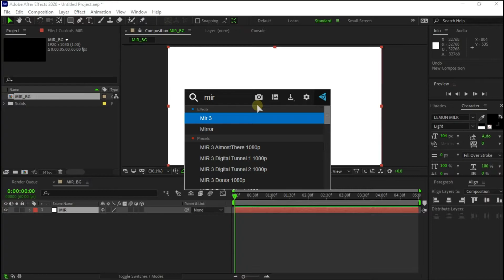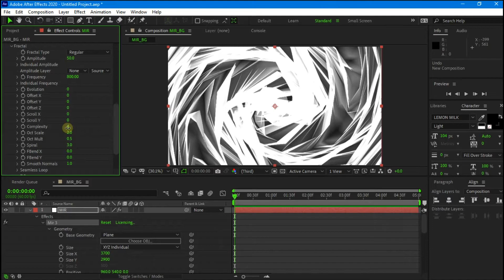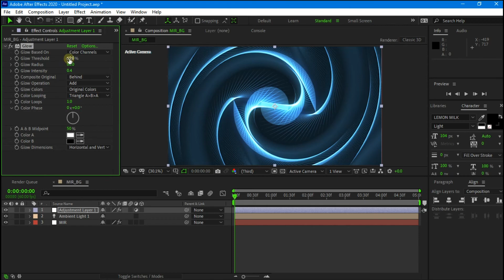Cool Animated Background with Trapcode Mir - After Effects Tutorial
Hi, In this after effects tutorial, we will create a new animated background using the "trapcode mir" plug-in. make sure you have the plug-in, you can download the free trial version.